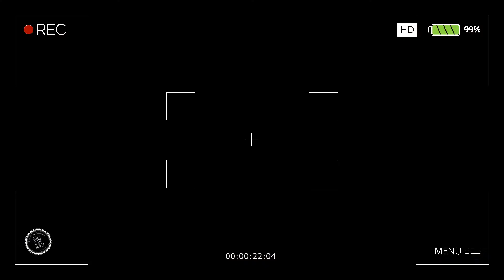Tuto scrapbooking {LPRDD} « De l'effet à l'étiquette » de Rêverie & Récréative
Flavie BOUYON, Démonstratrice Indépendante Stampin' Up.

Les graphismes sont conçus par mes soins en utilisant des ressources de Freepik.com
Cette vidéo a été tourner avec un Xperia XA2 Ultra. Le montage est fait avec Shotcut.
La musiques est "A New Orleans Crawfish Boil" par Unicorn Heads